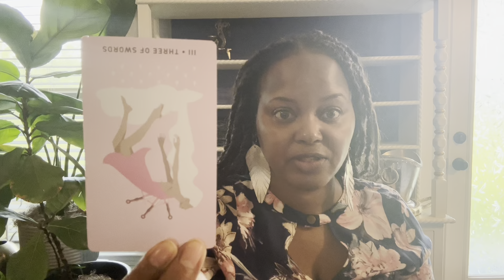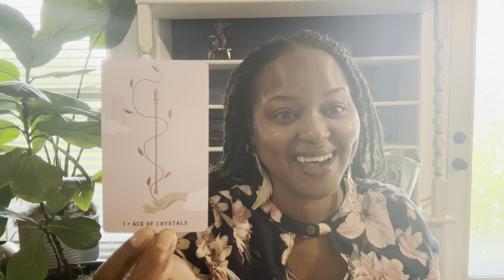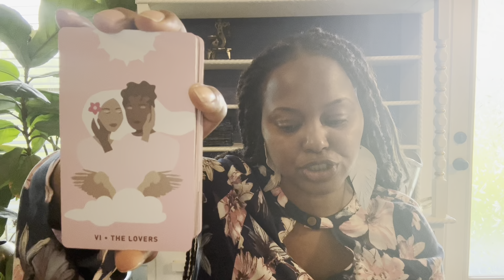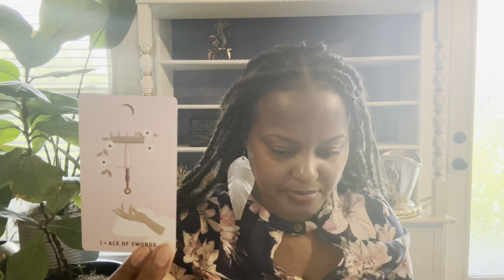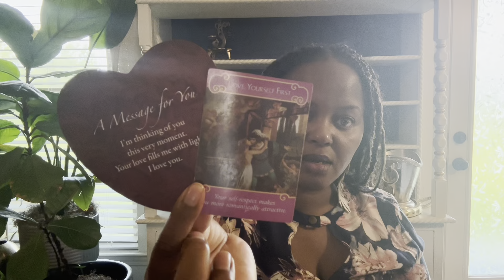❤️VIRGO | GET READY! You’re about to hear from someone you're least expecting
🎤STARTING JULY 2023:
                         🌿VIRGO GENERAL/LOVE/CAREER/FINANCE READINGS ARE DONE DAILY🌿

1st week of the Month: 🌱 Earth Signs (Virgo♍️, Taurus♉️, Capricorn♑️)
2nd week of the Month: 💦 Water Signs (Cancer♋️, Scorpio♏️, Pisces♓️)
3rd week of the Month: 🔥 Fire Signs (Aries♈️, Leo♌️, Sagittarius♐️)
4th week of the Month: 💨 Air Signs (Libra♎️, Gemini♊️, Aquarius♒️)

💐ABOUT YOUR READER, TONYA:
                🌝Sun - Virgo
                🌛Moon - Taurus
               🙌🏾 Rising - Sagittarius
                💫Mercury - Libra
               ❤️ Venus - Leo

1. Tarot does not dictate your actions, you do.
2. Tarot is not about the absence of willpower; tarot is the proof of it.
3. Take what is yours, leave what is NOT.
4. Time and energy are fluid, flip and switch it as you see fit.
5. If it doesn't resonate, check out another video.
6. Please be mindful of your comments - NOT everything is about YOU.

           COMING SOON!!!